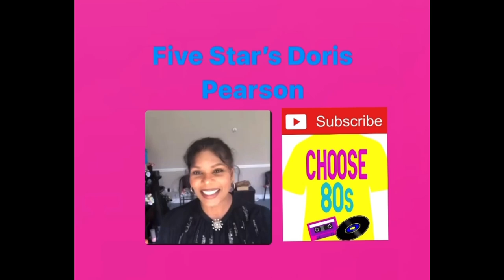Five Star's Doris Pearson - interview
Doris Pearson speaks all things Five Star, plus taking part in the Re-discovered 80s album and upcoming projects including film voiceovers. Hear how she met Michael Jackson, how Five Star set records at the Brit Awards, what it was like choreographing the group and hopes for a Five Star reunion.